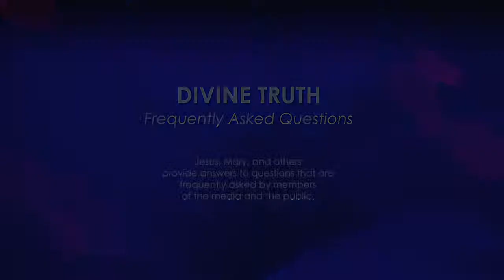When will you not allow people to question you?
29. When will you not allow people to question you?

20121113 Cults S01Q29